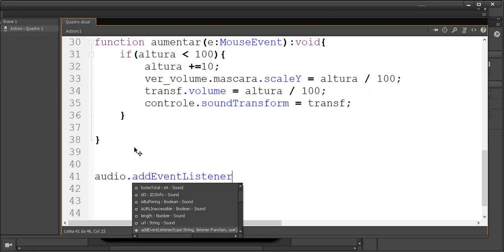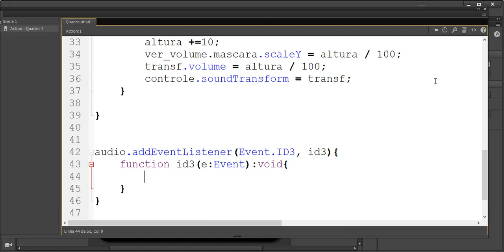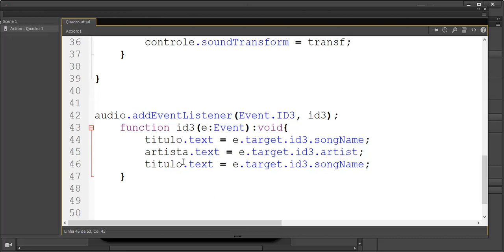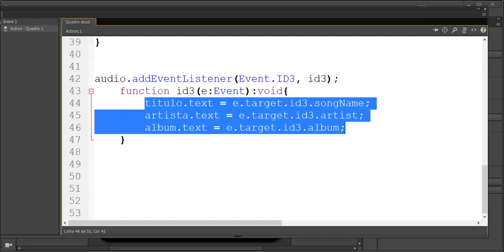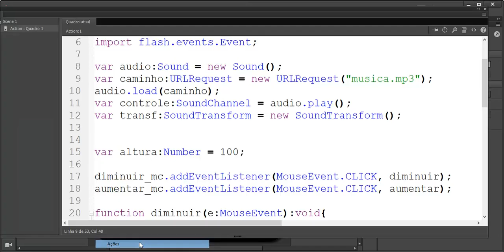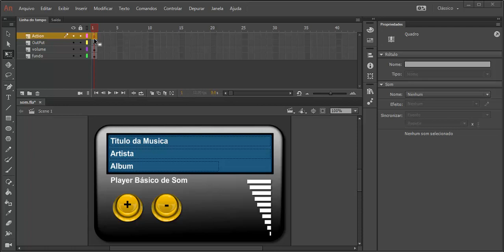Curso de Animate CC Avançado - Aula 05 - Extraindo informações do áudio